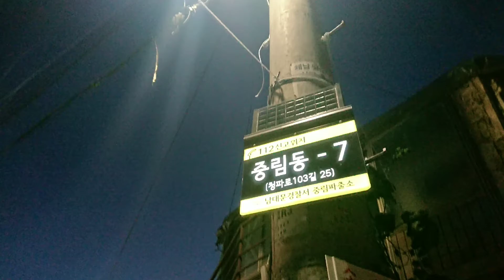(Oct. 2020) 10월 기록 - 2021년을 기다리며 (Vlog)